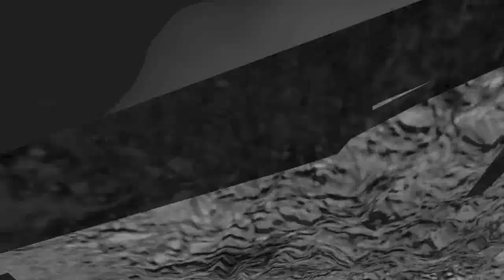RON, YOU'RE TERRIBLE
Ron doing what he does best. Navigating us towards DayZs resident disco ball.

Got Facebook? Good!